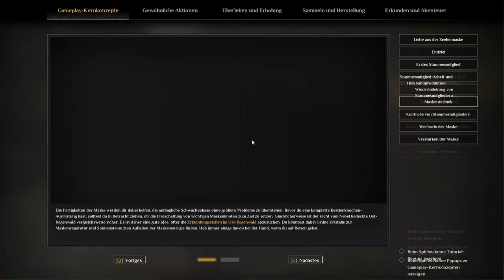Soulmask #001 Das erste Leuchtfeuer...🔥🔥...